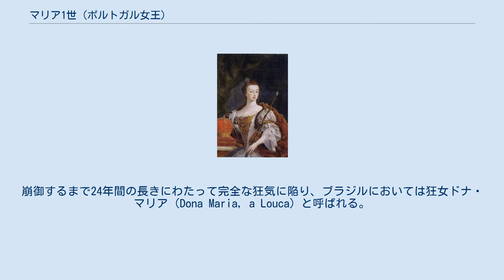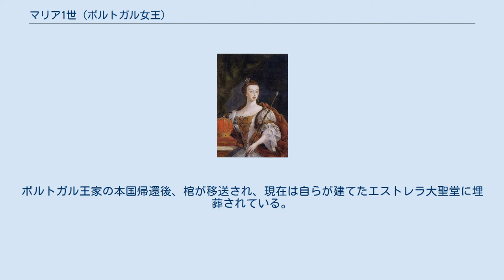マリア1世 (ポルトガル女王)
マリア1世 ペドロ3世とマリア1世 マリア1世（ポルトガル語: Maria I, Maria Francisca Isabel Josefa Antónia Gertrudes Rita Joana, 1734年12月17日 - 1816年3月20日）は、ポルトガル王国（ポルトガル・ブラジル及びアルガルヴェ連合王国）女王（在位：1777年 - 1816年）。
ジョゼ1世と王妃マリアナ・ヴィトーリアの娘。
「敬虔女王」（a Piedosa） と呼ばれる。
崩御するまで24年間の長きにわたって完全な狂気に陥り、ブラジルにおいては狂女ドナ・マリア（Dona Maria, a Louca）と呼ばれる。
在位中に、宮廷のブラジル移転およびポルトガル・ブラジル及びアルガルヴェ連合王国の成立というポルトガル海上帝国において重大な転換点を迎えた女王であった。
 1760年6月、父の弟ペドロと結婚する。
女王の私生活は、即位後7年の間に母、夫、長男ジョゼ王子を相次いで失う不幸に見舞われた。
加えて、革命で退位したルイ16世と王妃マリー・アントワネットが処刑されたことが大きなショックとなり、1791年にマリア1世は精神に異常をきたした。
このため1792年以降、三男ジョアン王子が摂政となった。
 ポンバル侯爵のゆきすぎた独裁を是正したが、工業化を継続、道路、運河の開設、鉱山の検査、織物業の技術改良などをおこなった。
1740年以降、イギリスを始めとする諸国との貿易収支は黒字であり、1789年に諸国と結んだ通商条約の結果、ポルト産ワイン、ブラジル産砂糖などの輸出が増加した。
ブラジルとイギリスの間の中継国として繁栄をきわめていたポルトガルは、1789年のフランス革命勃発で事態が悪化する。
 1793年、カタルーニャに侵入したフランス革命軍と戦っていたスペイン軍に援軍を派遣した。
当初は優勢であったが、のちに敗北が重なると、スペイン王カルロス4世は態度を豹変し、1795年にフランスとバーゼルにおいて和平を結んだ。
宰相マヌエル・デ・ゴドイは革命政府にポルトガル占領を提議した。
 1801年、第一執政に就任したナポレオン・ボナパルトがスペインと同盟を結んでポルトガル攻略を開始、越境したスペイン軍がアレンテージョ全域を占領した。
ポルトガルはフランスとの講和の道を探ったが、オリヴェンサの譲渡、ブラジル北部割譲、250万フランの支払い、ポルトガル国内の港のイギリス船への封鎖という条件は、1805年のトラファルガーの戦い以後、海運貿易ルートのイギリス依存を強めるポルトガルが受諾できるものでは到底なかった。
 1806年、ナポレオンの大陸封鎖令が発令されるが、ポルトガルはこれに従わなかった。
ナポレオンはスペインと密約を結び、ポルトガルを3分割して、1つを宰相ゴドイの王国とすることに同意した。
1807年11月、ジュノー将軍の軍勢がポルトガルに侵入する。
摂政ジョアンはイギリス国王ジョージ3世と密約を結んでいたため、王家の乗ったポルトガル艦隊はイギリス艦隊に護られてブラジルへ避難した。
多数の貴族や裕福な商人たちも加わり、合計1万人が王室とともに脱出した。
 1816年、マリア1世はリオ・デ・ジャネイロで崩御し、市内のサン・フランシスコ・デ・パウラ教会に埋葬された。
ポルトガル王家の本国帰還後、棺が移送され、現在は自らが建てたエストレラ大聖堂に埋葬されている。
 王宮から馬車でテージョ河港へ急ぐ際、状況を理解できないマリア1世はどこへ行くのかわからず、「そんなに急いではいけない。国民は、私たちが逃げようとしていると思うでしょう。」と言ったという。
 夫ペドロ3世との間の子供：